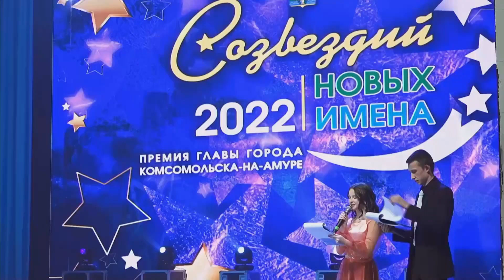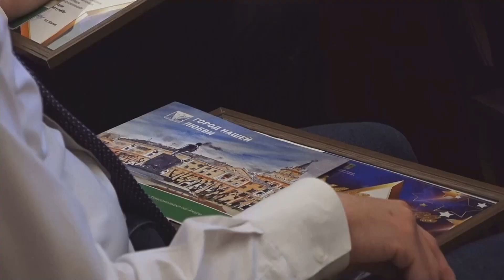Талантливую молодежь Комсомольска наградили в драматическом театре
Премии «Созвездий новых имена» удостоились 26 школьников и студентов, добившихся высоких достижений в учёбе, творчестве, спорте, общественной жизни в 2022 году. Новые звезды зажигают в нашем городе на протяжении более 20 лет.